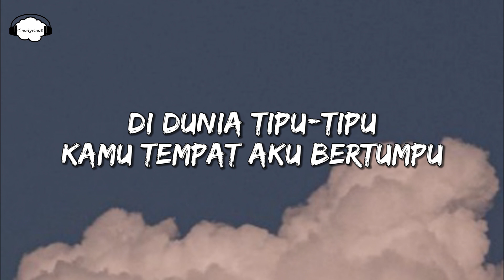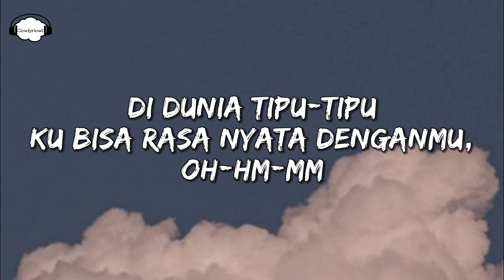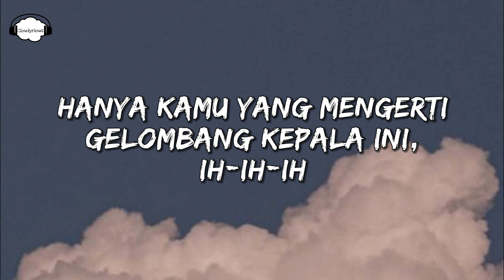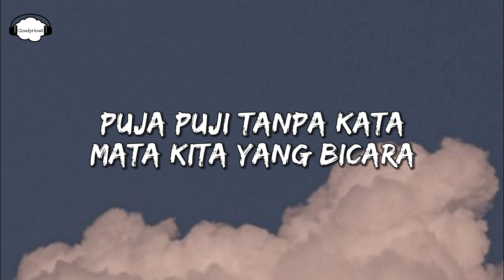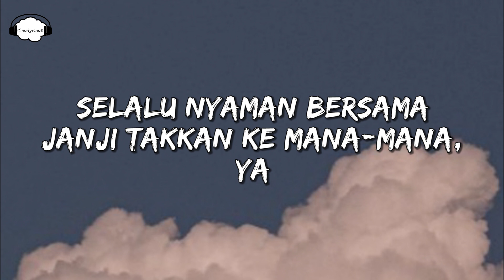Yura Yunita - Dunia Tipu-tipu (Lirik) cover by Tami Aulia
Song   : Dunia Tipu-tipu
Artist   : Yura Yunita
Album : Tutur Batin
Cover  : Tami Aulia

Yura Yunita - Dunia Tipu-tipu (Lirik):

Di dunia tipu-tipu
Kamu tempat aku bertumpu
Baik jahat abu-abu
Tapi warnamu putih untukku

Hanya kamu yang mengerti
Gelombang kepala ini

Puja-puji tanpa kata
Mata kita yang bicara
Selalu nyaman bersama
Janji takkan ke mana-mana

Puja-puji tanpa kata
Selalu nyaman bersama
Janji takkan ke mana-mana, ya

Di dunia tipu tipu
Ku bisa rasa nyata denganmu, oh-hm-mm
Tanpa banyak una-inu
Ku bisa rasa aman selalu

Gelombang kepala ini, ih-ih-ih

Lelucon aneh tiap hari
Ku tertawa tanpa tapi
Tetaplah seperti ini

Janji (janji) takkan (takkan) ke mana-mana
Janji (janji), janji (takkan) takkan ke mana-mana